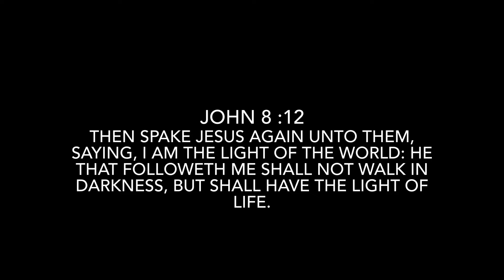Spring Black Bear Hunting 2024 Episode 4 Manitoba Magic!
Mark’s in Manitoba hunting Canadian black bears. We follow Stan around and check bait barrels and rebait them. When we go into Mark’s stand location we are in for a surprise! Good weather is in the forecast and Mark’s confidence is running high. Let’s see what happens.